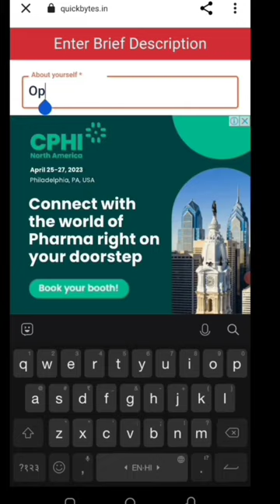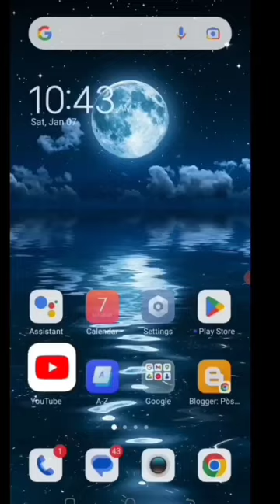Today New Campaign Loot Offer 60₹+60₹+60₹ Instant Paytm Cash || Tasks💰Campaign BUG|| New Paytm app